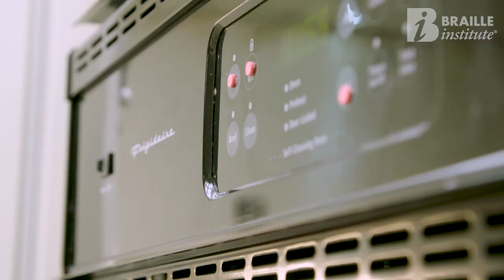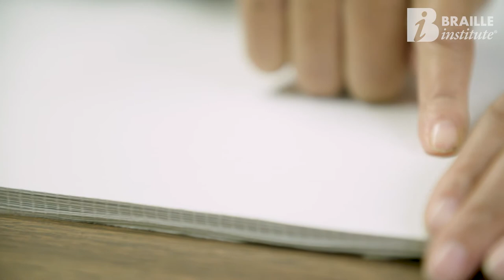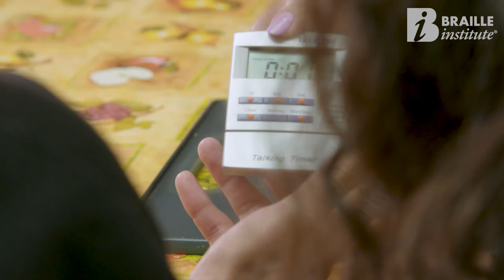Braille Institute, Los Angeles NonProfit Video Production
This is the story of the Braille Institute, which empowers visually impaired people to live lives without limits. Every year, the Braille Institute serves 75,000 people with free programs at six centers throughout Southern California.

Credits: Produced, directed by Steve Dorst

RESOURCES